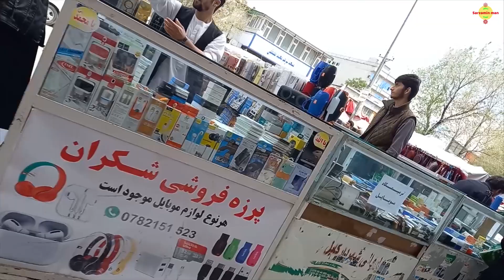بازار بزرگ لیسه مریم عید امسال زیبایی خاص دارد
لیسه مریم
Afghan mirror
Deyar دیار
Kabul city vlog
Kabul vlog
Kabul